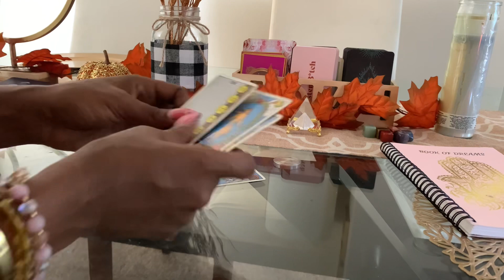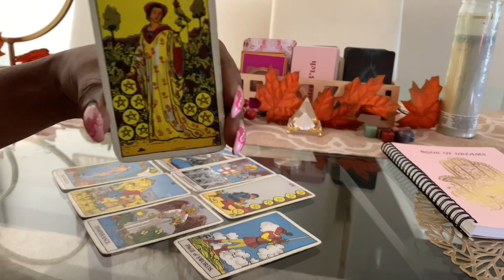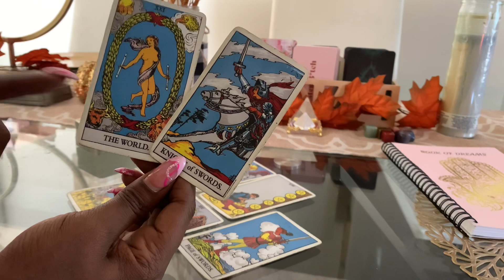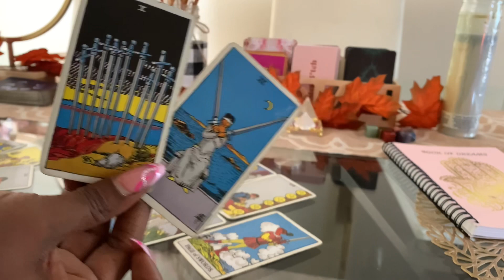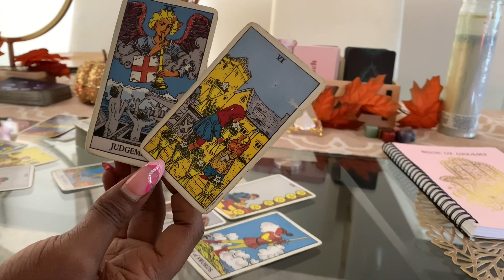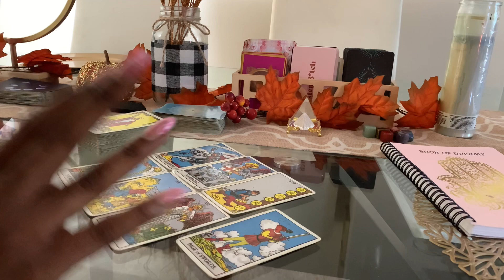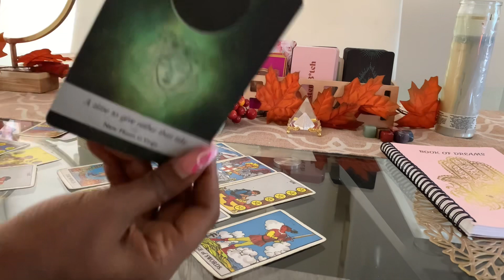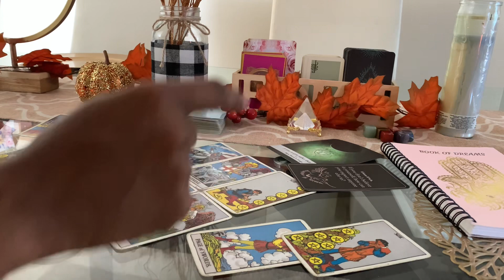Aquarius ♒️ Healing ❤️‍🩹 Before a Move Is Made, its Only A Matter Of Time | September | Tarot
Aquarius Tarot reading - Horoscope September 2022